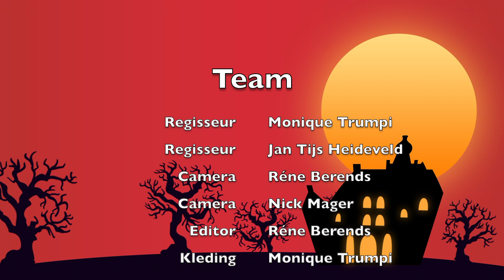Professor Sjokobel en de geheime chocoladebron Aflevering 1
De serie is opgenomen op een aantal hele herkenbare locaties zoals o.a. de Chocoladefabriek Droste en Kasteel Cannenburgh. “Het is een toegankelijk verhaal dat, mede omdat er veel herkenbare shots inzitten, voor iedereen leuk is om te bekijken. Zonder al te veel van het verhaal te verklappen kunnen we al wel vertellen dat het verhaal gebaseerd is op onder andere heel veel chocoladeletters, een klungelige piet, een wijze professor Sjokobel en een aantal heldhaftige kinderen.